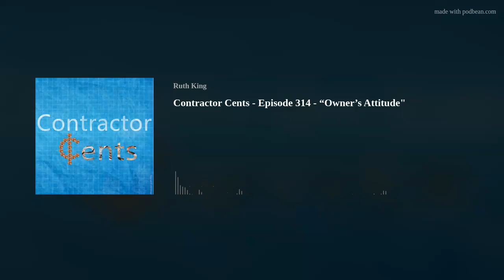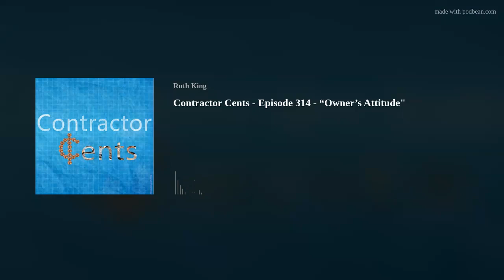Contractor Cents - Episode 314 - “Owner’s Attitude"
How do you get employees to get an “owner’s attitude” rather than a “wejust work here and collect a paycheck” mentality? And, what does givingback really mean and how does it affect operations? Jonathan Orpindiscusses the answers to these questions and more.
Ruth King

Podcast Produced by
Nick Uttam